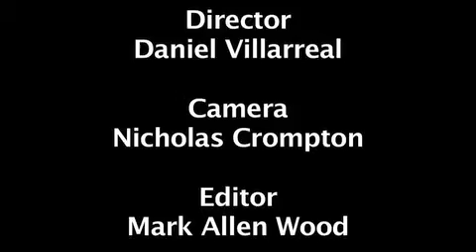Production Live: Officer Pete WNWB Interview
Production Live was on hand at the World Premiere of When North Winds Blow at the Wallingford Hollywood Cinemas on October 8th. Mark Wood had a chance to interview one of the Extras Scott H who plays Officer Pete in the film. Tune in to find out what he has to say.